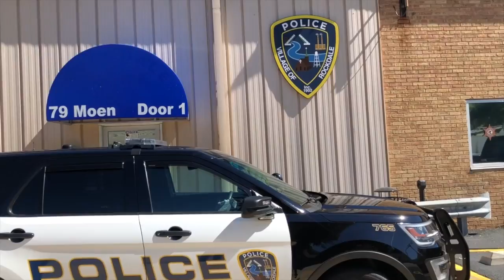Rockdale Rescue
This video is about a group of people that decide to step up and make a difference, step up and learn life saving skills.   Ray Lewis giving motivational speech.